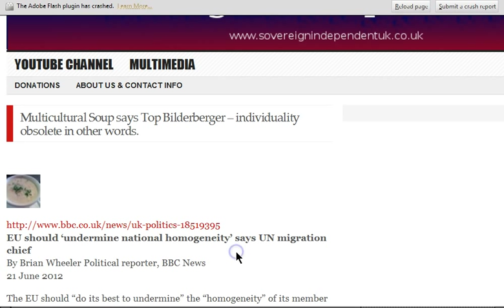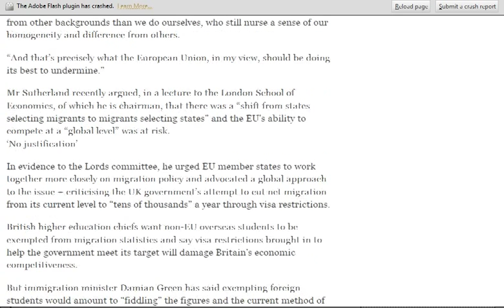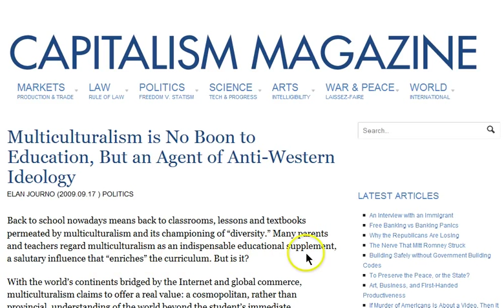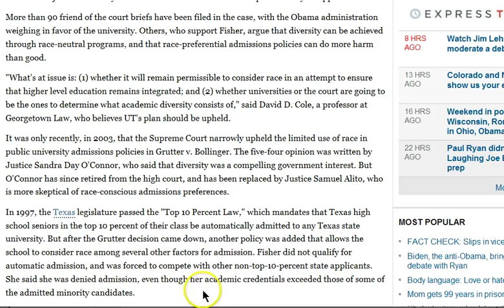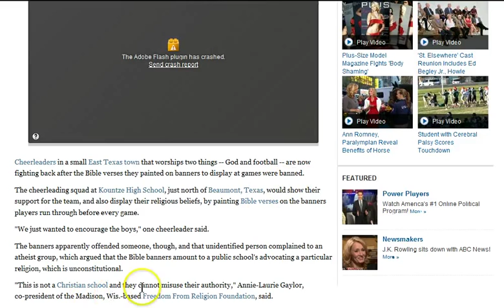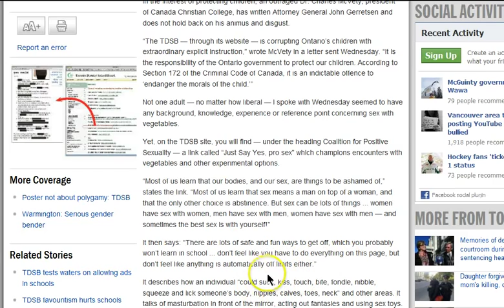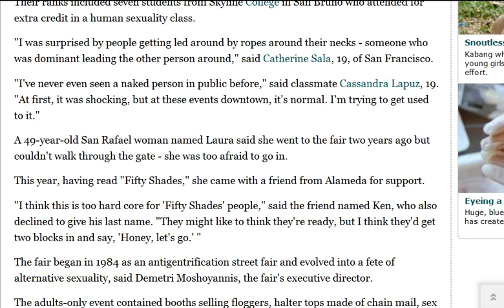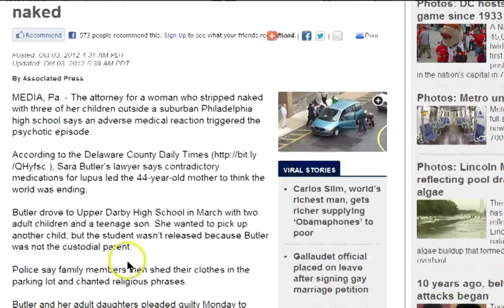GGN: Multi-Culturalism Soup Says Bilderberger, Majority of US Reject Traditional Values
HEADLINES WITH LINKS:

Multicultural Soup says Top Bilderberger -- individuality obsolete in other words.

Multiculturalism is No Boon to Education, But an Agent of Anti-Western Ideology

Supreme Court to Hear Case Brought by White Student Who Claims Race Cost Her Admission to UT